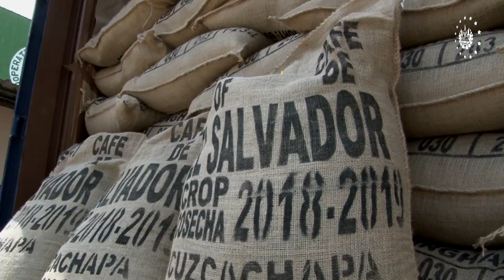“El Salvador, un país con grandes oportunidades para exportar e invertir”.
COMUNICACIONES PROESA

“El Salvador, un país con grandes oportunidades para exportar e invertir”, Salvador Gómez Góchez , Presidente de PROESA

"En PROESA seguimos en la búsqueda de mercados alrededor del mundo para exportar nuestros productos e invitamos a las embajadas acreditadas en el país para trabajar en conjunto", Salvador Gómez Góchez, presidente de PROESA